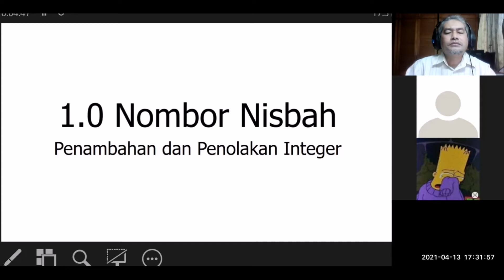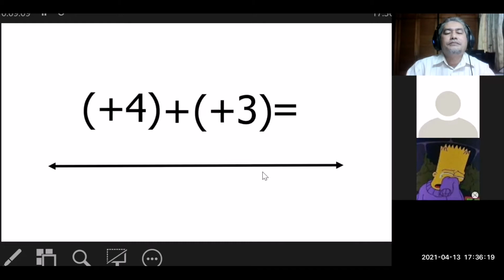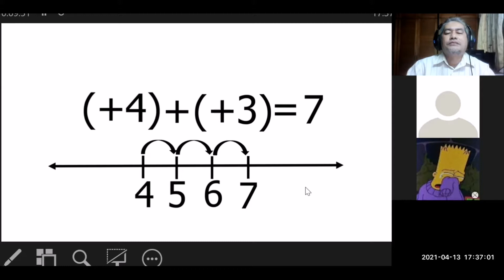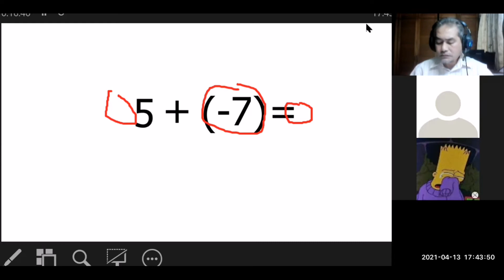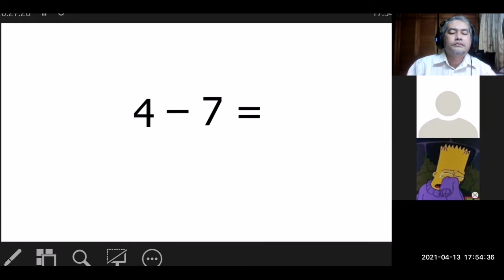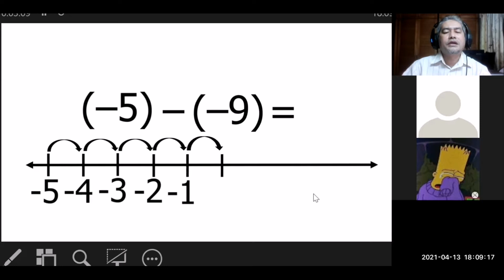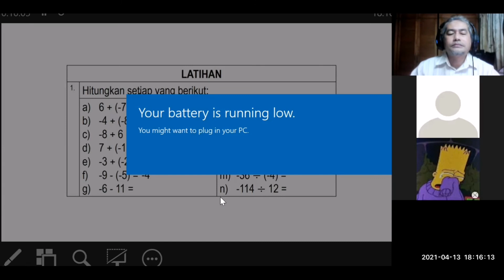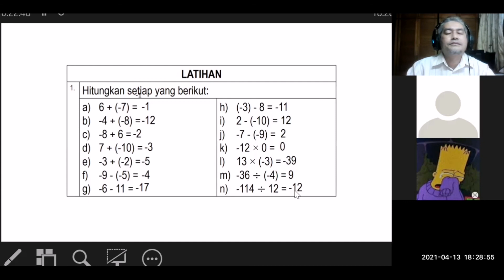1.0 Nombor Nisbah | Penambahan dan Penolakan Integer Tingkatan 1 Kelas Matematik SPM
1.0 Nombor Nisbah | Penambahan dan Penolakan Integer Tingkatan 1 Kelas Matematik SPM
1.0 Nombor Nisbah | Penambahan dan Penolakan Integer Tingkatan 1 Kelas Matematik SPM
1.0 Nombor Nisbah | Penambahan dan Penolakan Integer Tingkatan 1 Kelas Matematik SPM ini membincangkan operasi tambah dan tolak dengan kaedah garisan nombor bagi integer. Bagaimana nombor integer yang terdiri dari nombor bulat positif dan negatif.